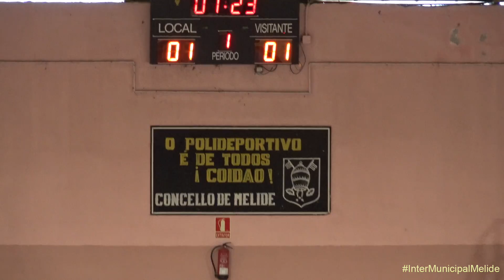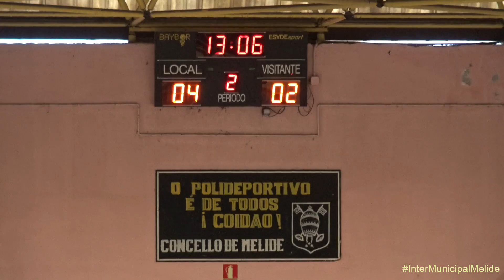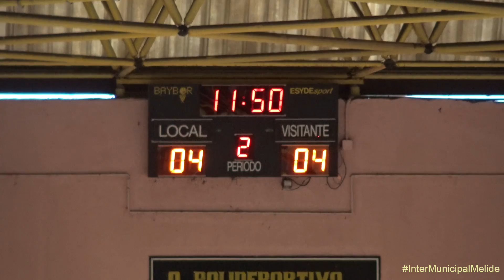Melide 4 - Curtis 4 - Final Biberón InterMunicipal Melide 2017